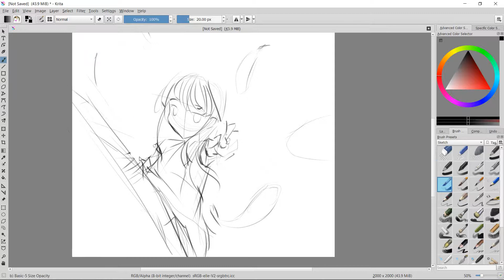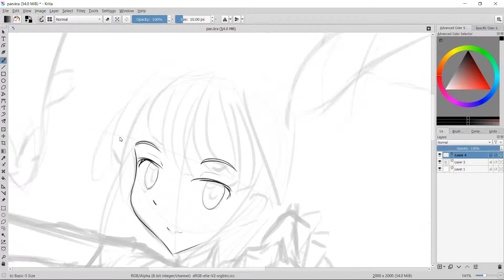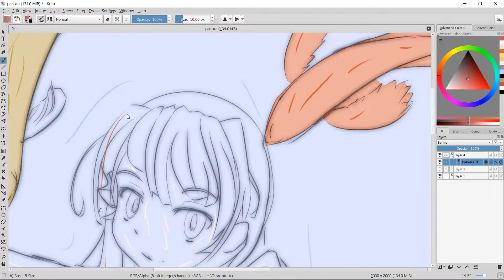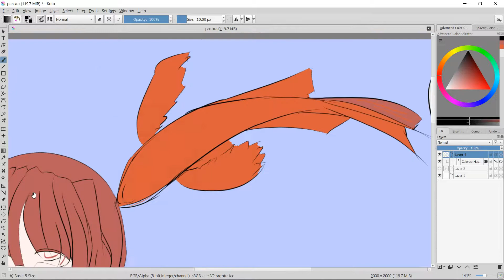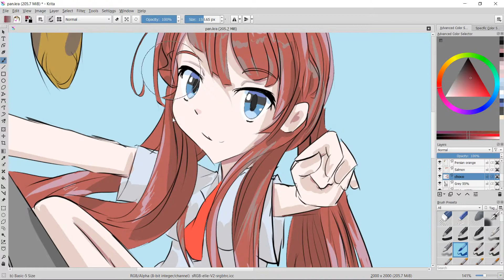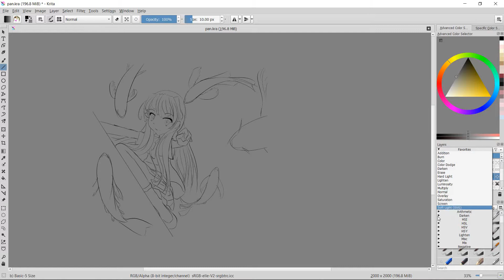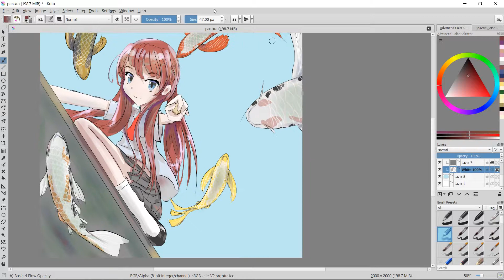SpeedPaint #20 "Pan"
I'm still not very good with perspective and foreshortining.
Thats why I did it. I'll get better someday. I also put alot more effort into editing the video, cutting lengthy bits where I messed up and needed to erase and other things.